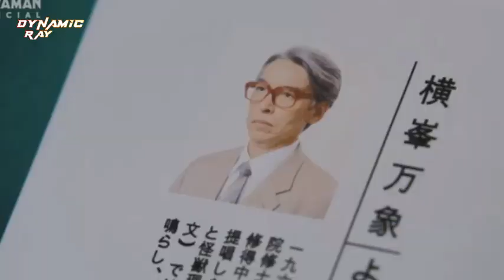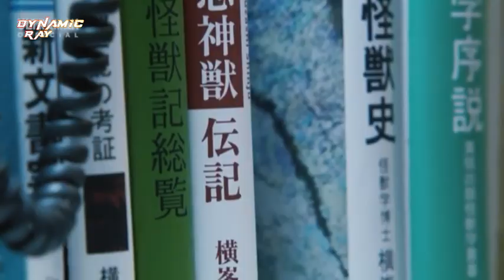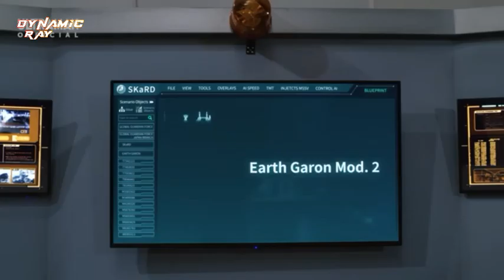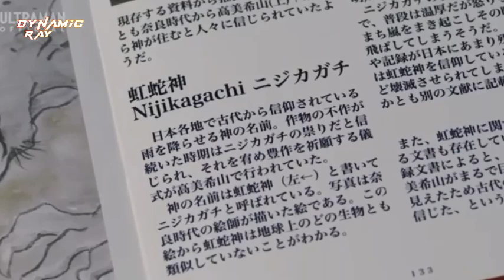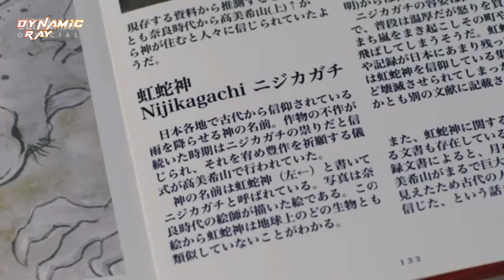KALAHNYA BLAZAR!! SEKUAT APA NIJIKAGACHI?! PELANGI-PELANGI! EPS YG SERIUS| ULTRAMAN BLAZAR EPISODE 7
- YO GES -
Ya kali ini Gua bakalan BAHAS ULTRAMAN BLAZAR EPISODE 7
Nijikagachi God Like?! Kok Blazar bisa kalah? Yok langsung aja simak videonya sampai habis

Thank you banget buat kalian yang udah nonton, yang sudah merelakan waktunya dan merelakan koutanya untuk menonton video ini.  Makasih banget guys